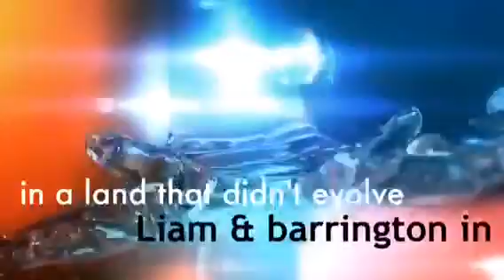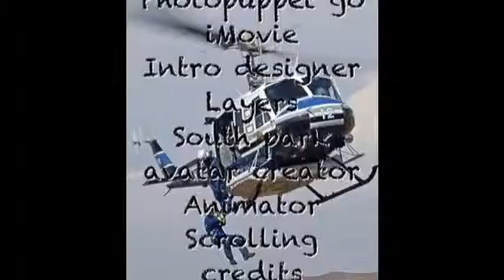Journey to adventure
Liam and barrington get caught in a storm. Sending them to a lost island of dinosaurs.